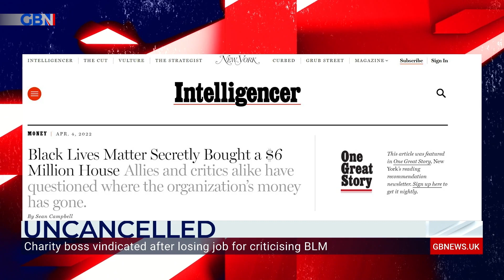Uncancelled Nick Buckley MBE vindicated on Black Lives Matter after losing job over criticisms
'Why is every famous communist, Marxist and socialist a millionaire?'

Charity CEO, Nick Buckley MBE, joins Dan Wootton to discuss being vindicated over his criticism of Black Lives Matter.